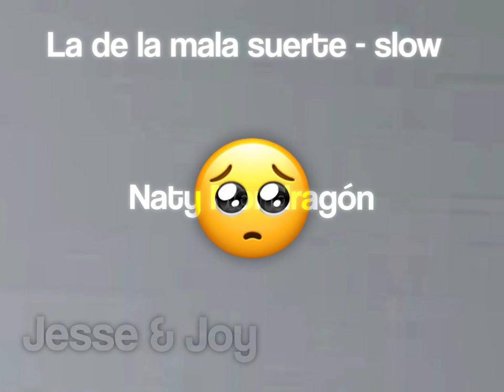La de la mala suerte - slow ‘Jesse & Joy’ •Naty Mondragón•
Espero les guste esta canción en slow 🤍